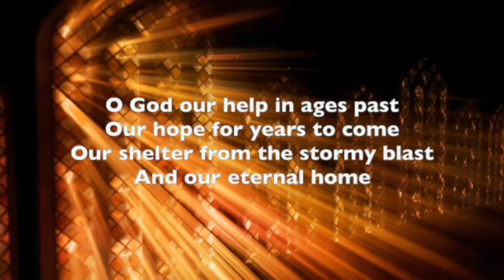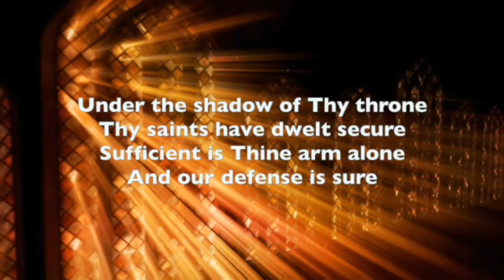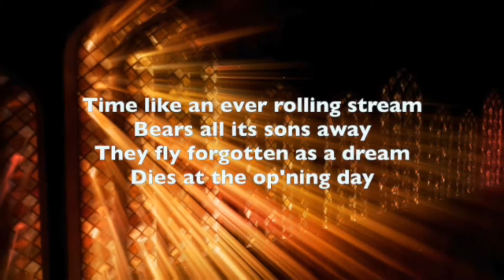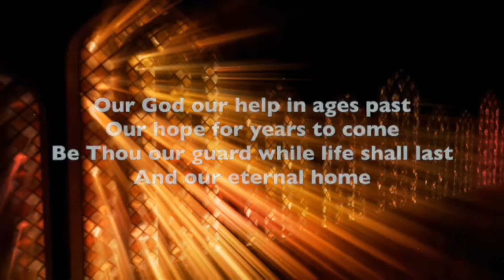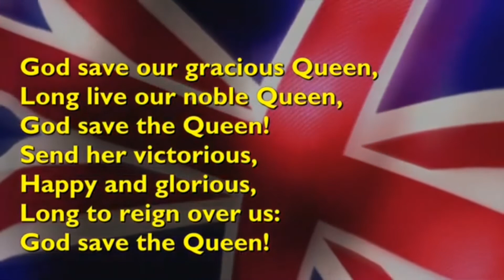14 November 2021 Remembrance Sunday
St. John the Evangelist, Moffat & All Saints Episcopal Church, Lockerbie